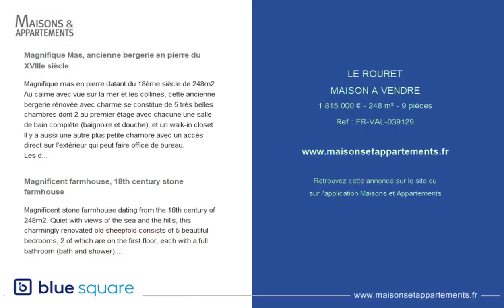LE ROURET - MAISON A VENDRE - 1 815 000 € - 248 m² - 9 pièce(s)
Référence : FR-VAL-039129

Magnifique Mas, ancienne bergerie en pierre du XVIIIe siècle

Magnifique mas en pierre datant du 18ème siècle de 248m2. Au calme avec vue sur la mer et les collines, cette ancienne bergerie rénovée avec charme se constitue de 5 très belles chambres dont 2 au premier étage avec chacune une salle de bain complète (baignoire et douche), et un walk-in closet.
Il y a aussi une autre plus petite chambre avec un accès direct sur l'extérieur qui peut faire office de bureau.
Les deux autres chambres situées au deuxième étage se partagent une salle de bain une fois encore complète. .
La cuisine neuve entièrement équipée et le salon et salle à manger se situent au rdc donnant accès sur une immense terrasse agrémentée d'une cuisine d'été avec vue sur la mer, les collines ainsi que le jardin.
En léger contrebas vous attend une belle piscine au sel , chauffée avec son pool house de 31m2 avec salle d'eau, toilettes et Hammam pour 5 personnes ainsi qu'un petite cuisine.
Les prestations de cette maison sont d'une très grande qualité. Les panneaux solaires ainsi que le puits sur le terrain vous permettent une quasi auto suffisance en eau et électricité grâce notamment au système de filtration et d'adoucissement de l'eau.
Cour d'entrée pavée , grand garage et places de stationnement.

Magnificent farmhouse, 18th century stone farmhouse

Magnificent stone farmhouse dating from the 18th century of 248m2. Quiet with views of the sea and the hills, this charmingly renovated old sheepfold consists of 5 beautiful bedrooms, 2 of which are on the first floor, each with a full bathroom (bath and shower).
You will find a smaller bedroom or office space with outside exit
The other two bedrooms located on the second floor share a bathroom once again complete, with a walk-in closet.
A new fully equipped kitchen and the living and dining room are located on the ground floor giving access to a huge terrace with a summer kitchen overlooking the sea, the hills and the garden.
Slightly below awaits you a beautiful heated salt pool with its 31m2 pool house with shower room, toilet and Hammam for 5 people as well as a small kitchen.
The services of this house are of a very high quality. The solar panels as well as the well on the ground allow you a quasi self-sufficiency in water and electricity thanks in particular to the system of filtration and softening of the water.
Paved entrance courtyard, large garage and parking spaces.

|2447412|